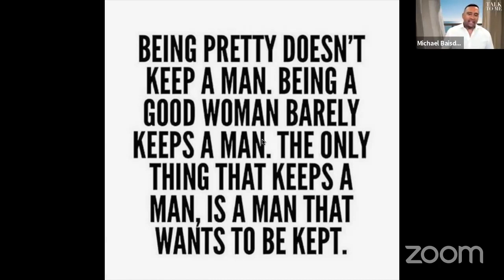How Does A Woman Keep A Man?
How does a woman keep a man? Simple, choose a man who wants to be kept! But how do you do that? This is my opinion. Let me know if you agree of disagree.  Post your comments below.